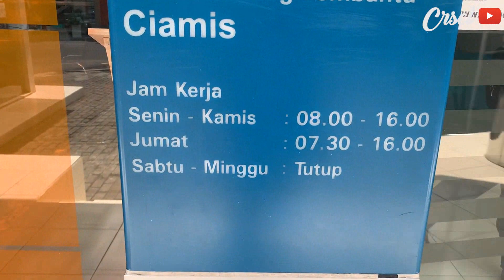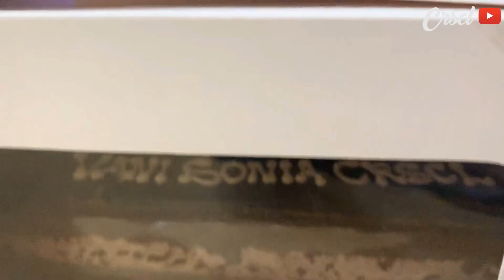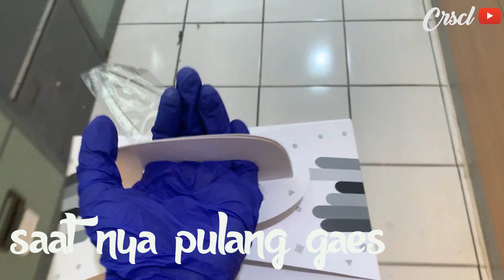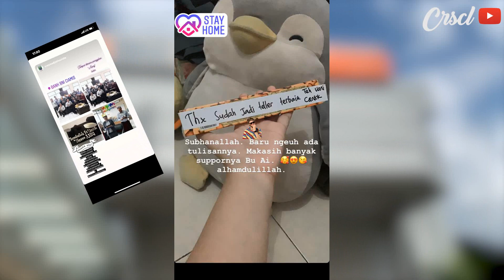[VLOG] My Precious, My Friend, My Family | BNI CIAMIS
Haloo
Jadi guys, tujuan aku mengupload video ini adalah ungkapan terima kasih untuk teman - teman yang selalu dan sudah mendukungku dalam hal apapun. Khususnya teman - teman rekan kerja ku di BNI Ciamis, juga Nasabah dan tentunya kalian yang juga dukung aku di channel ini.
Aku ucapin TERIMA KASIH banyak untuk semuanya yang telah kalian lakukan.

AKU SAYANG KALIAN !

Vani Sonia Carascalao